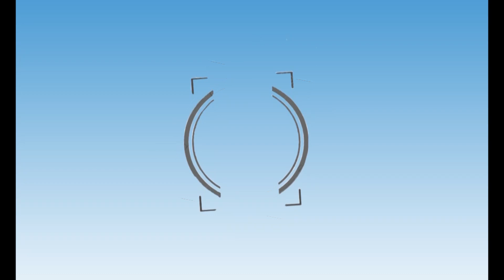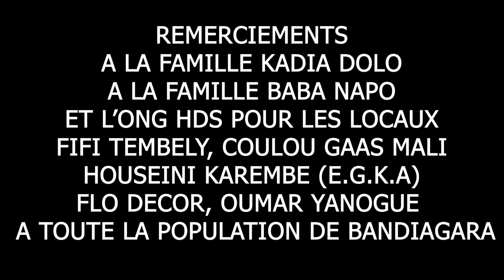5ème Ep. Regardez comment la Négligence peut détruire une vie.